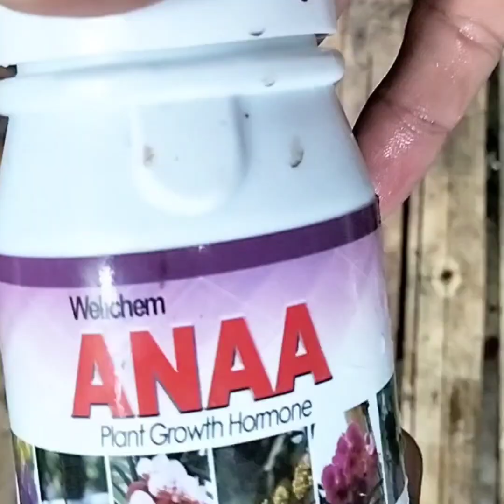Rainy Day is the best day for planting